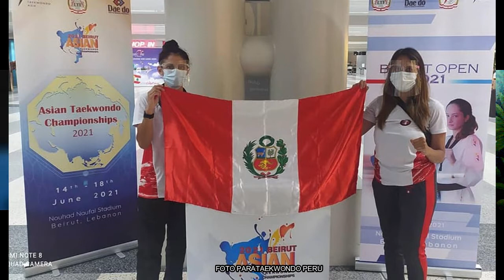PROGRAMA A LAS 4 CON GUSTAVO DETRAS DE LA MEDALLA LA FUERZA DE UN EQUIPO ENTREV A YVONNE DE LA CRUZ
Tenemos una invitada de lujo en nuestro programa y la recibimos con mucha alegría y grandes aplausos: María Yvonne de la Cruz Entrenadora de nuestra campeona Paralímpica de Parataekwondo Angélica Espinoza, quien obtuvo la tan ansiada medalla de oro en los Juegos Paralímpicos de Tokyo 2020, dejando en alto el nombre de nuestro querido Perú.
 "Detrás de la medalla..La Fuerza de un Equipo" Es el tema de hoy, acompáñanos a disfrutar la presente entrevista.
En "A las 4 con Gustavo", por "Radio Libertad" y en la Programación de "Noticias Trujillo" y Tacna para el Mundo", nuestros aliados en el deporte.